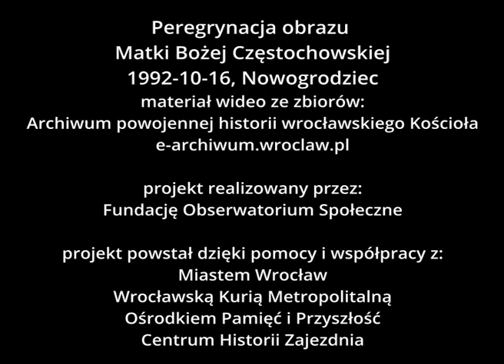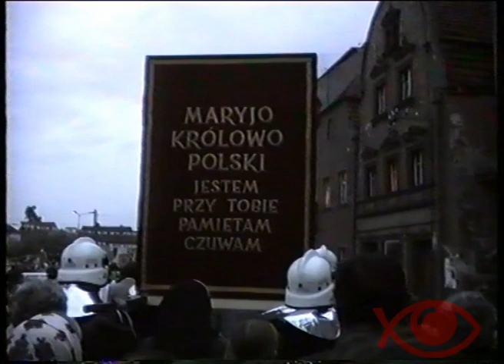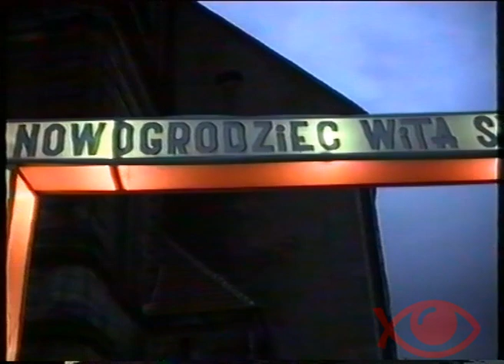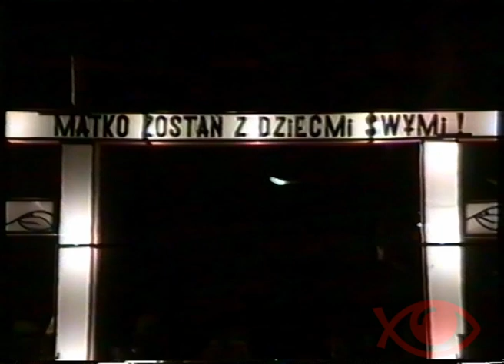Peregrynacja obrazu Matki Bożej Częstochowskiej - Nowogrodziec